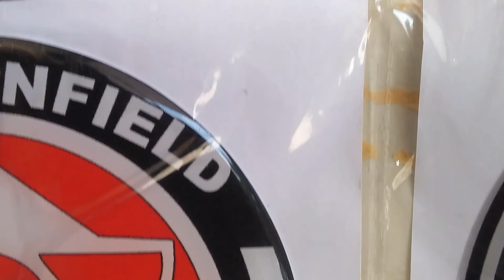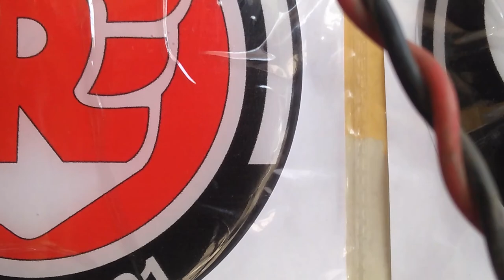Preparing for Ride into Himalayas/Kedarnath/Spiti Valley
Karol Bagh in Delhi is one stop destination for all motorcycle and car modification.

One can find all necessary accessories in Karol Bagh. I chose  Khajanchi shop for my motorcycle modification, as it is one of the oldest and trusted shop and best for new comfortable seats, specially for Royal Enfield.